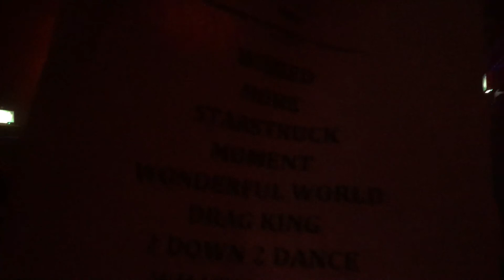sandy Alex g hare & hounds kings heath 2018.09.04 part 5